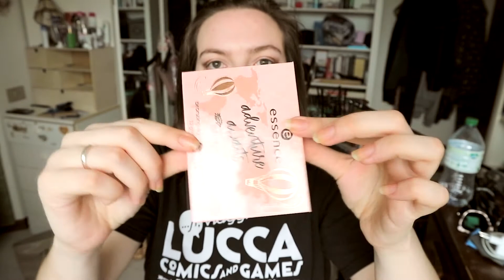8 PRODOTTI TOP sotto i 10€!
Lo so lo so, non è il mio genere di video! Però mi andava di farlo e così l'ho fatto, chissà che per una volta non mi lascino un commento anche le ragazze che mi seguono oltre che i ragazzi (Sì, vi vedo dalle analytics!)

Elenco dei prodotti:
1) Correttore Catrice Liquid Camouflage
2) Mascara Neve Cosmetics - Deer Lash
3) Matite occhi Neve Cosmetics
4) Eyeliner Neve Cosmetics
5) Fondotinta in polvere Neve Cosmetics
6) Blush Rockateur Benefit
7) Blush Kiko
8) Bronzer Astra (n° 13)

Camera I used to record this video:
Lens EF-M 15-45 mm
Editing: Sony Vegas Pro 14